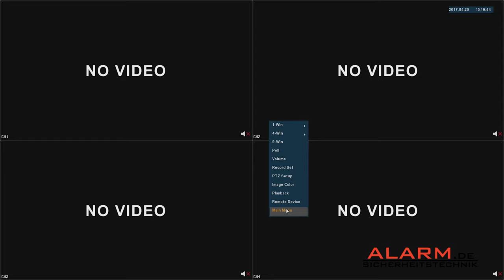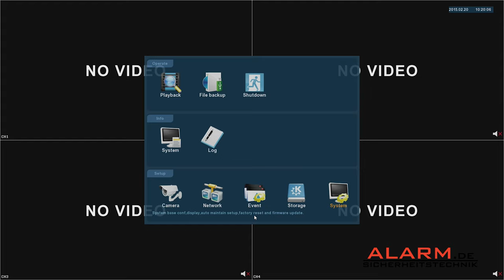London Serie Datum/Zeit